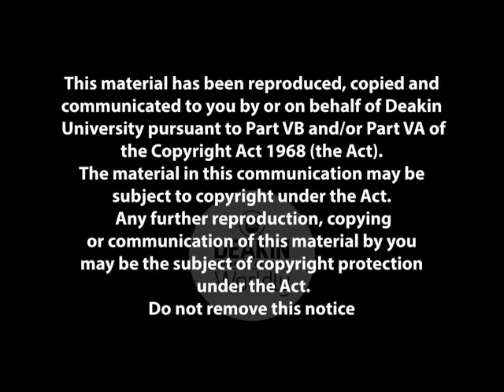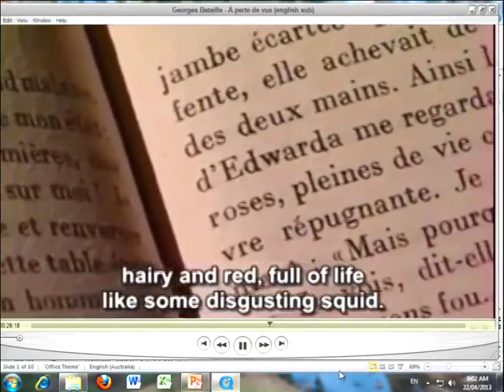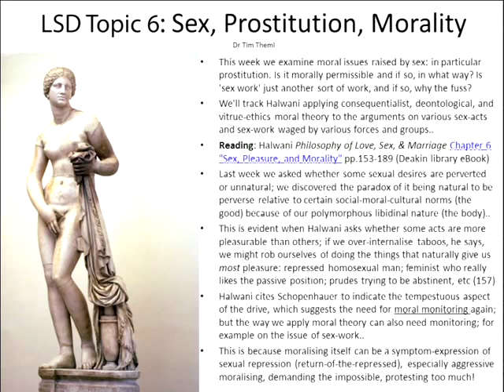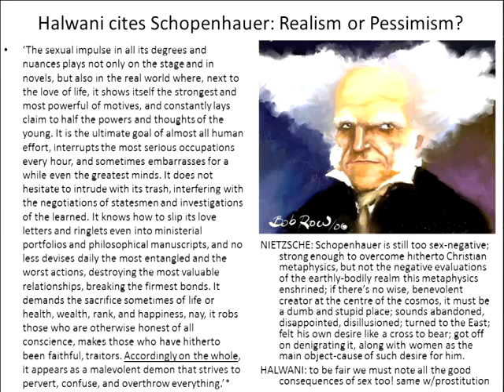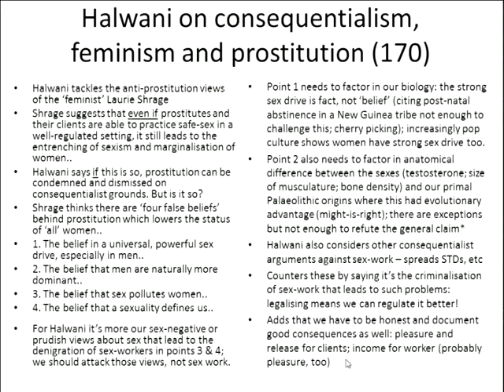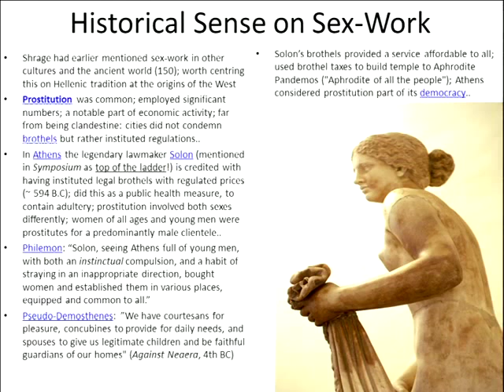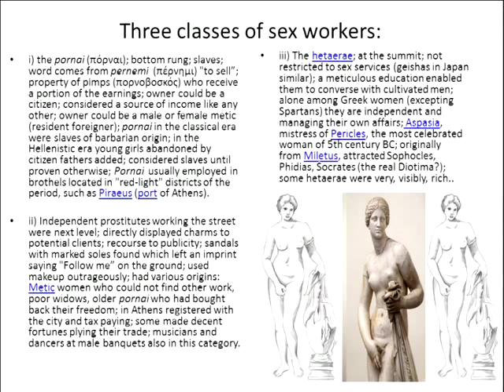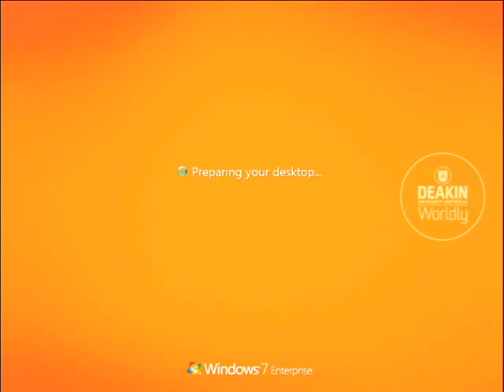DR TIM THEMI, "Sex, Prostitution, Morality," Philosophy Undergraduate Lecture, Deakin Univ. 2013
DR TIM THEMI, "Sex, Prostitution, Morality," Philosophy Undergraduate Lecture, April 2013, Deakin University, Australia.